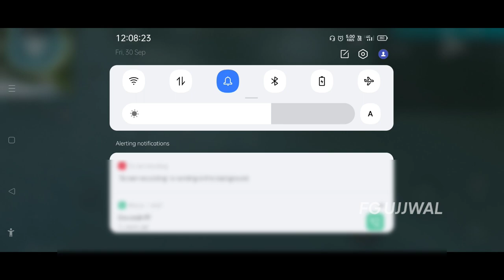XXXTentacion - Changes 💔 (8D AUDIO) 🎧